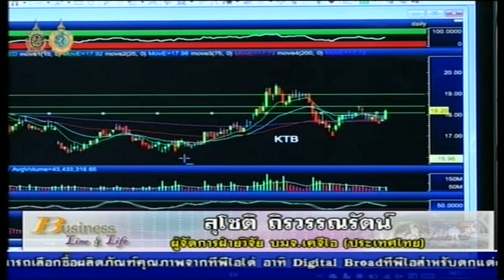สุโชติ ถิรวรรณรัตน์ 4-10-59 On Business Line & Life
ผู้จัดการ ฝ่ายวิจัย บมจ.เคจีไอ (ประเทศไทย) แนะนำ  LIT MINT